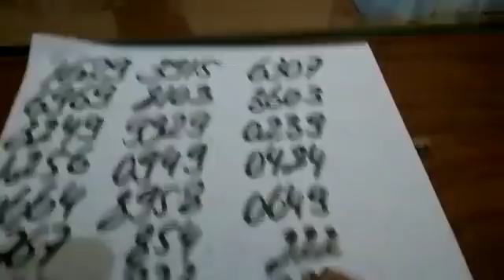PALPITES PARA A FEDERAL E CORUJA DO DIA 09/06/2018